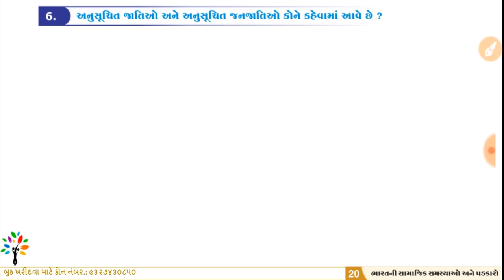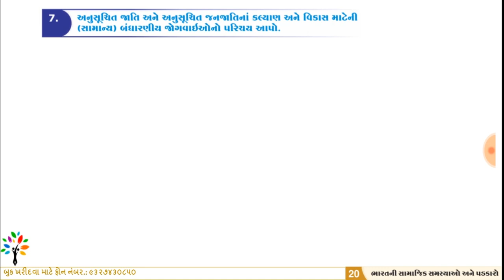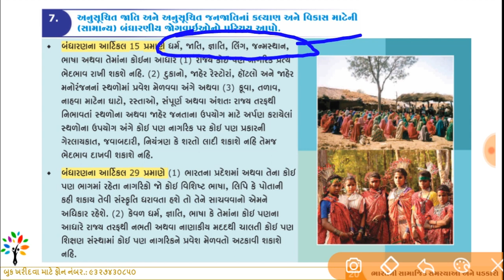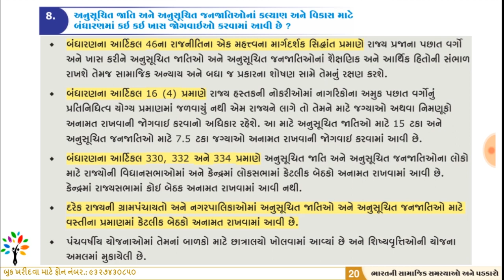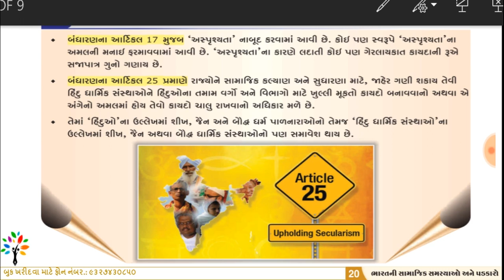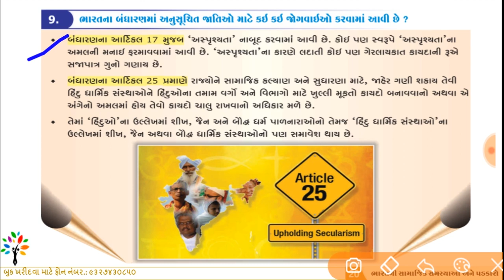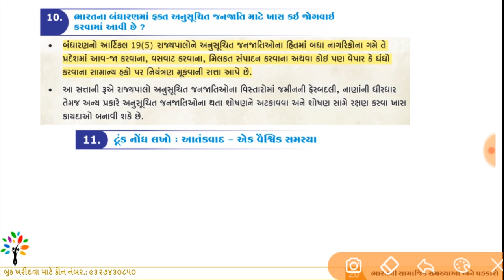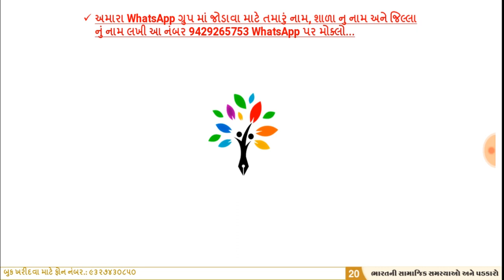ss ch 20 part 2 | SSC std 10 ss ch 20 part 2 | bharat ni samajik samasyao ane padkaro